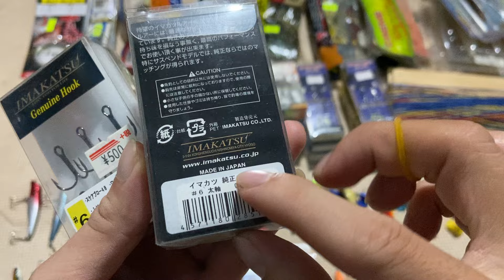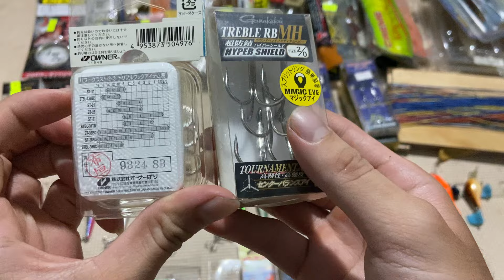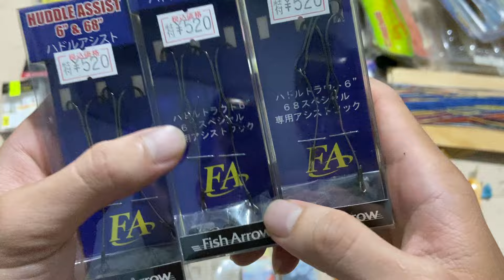Máy câu Nhật bãi : Lô mồi câu cá giả các loại, lưỡi câu cá ( Video 595 ) ngày 25/10